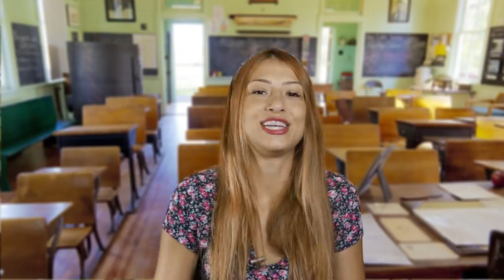QUEM MANDA SOU EU!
Oi oi oi my cats, tudo bem com vocês? A história de hoje é sobre uma menina que amava o bairro em que vivia, a escola que frequentava e a vida que tinha. Mas seus pais eram muito conservadores e ao verem ela namorando, resolveram mudar de escola. Só que além dessa mudança, tudo em sua vida acabou mudando também. Com a distância dos amigos, do namorado e estudando longe de casa, ela passou a se tornar uma pessoa completamente diferente e acabou conhecendo outras pessoas e seguindo outros caminhos na vida. Até que depois de tanta mudança, ela acaba tendo uma notícia que muda mais ainda a sua vida e faz sua história se transformar. O que vocês acham que aconteceu com ela? Vejam até o final e me digam o que acharam.